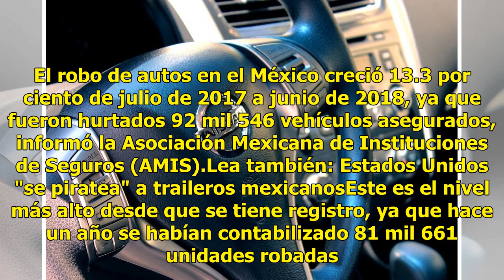Robo de autos en México alcanza cifra récord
Puerto Vallarta. El robo de autos en el México creció 13.3 por ciento de julio de 2017 a junio de 2018, ya que fueron hurtados 92 mil 546 vehículos asegurados, informó la Asociación Mexicana de Instituciones de Seguros (AMIS).Lea también: Estados Unidos "se piratea" a traileros mexicanosEste es el n...